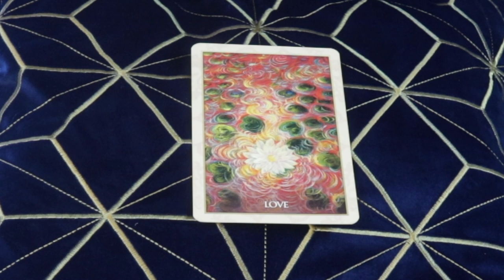Angel Daily Message April 28, 2020